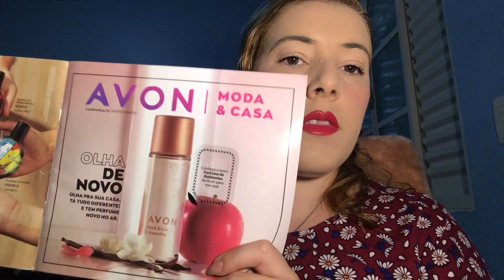Escova de limpeza facial Be Beauty Avon Moda e Casa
No Vídeo de hoje conto minha experiência com a Escova de limpeza facial Be Beauty disponível na revista Moda e Casa Avon

Comente o que você achou dela.

⤵️comenta aqui o que mais você quer ver em tutoriais e resenhas